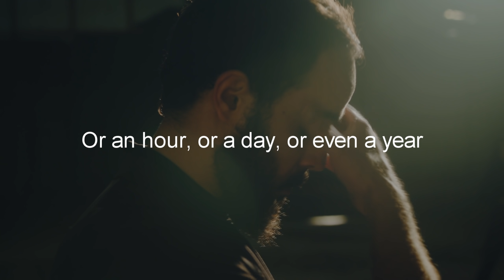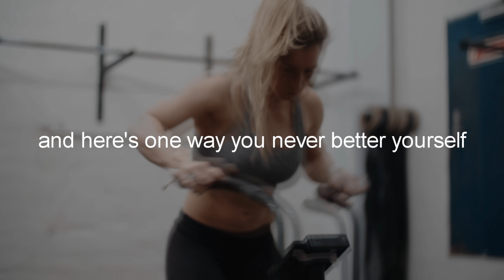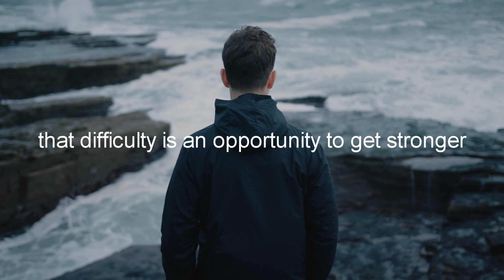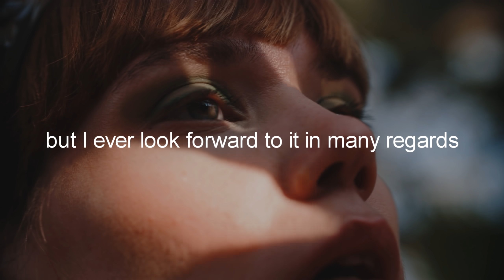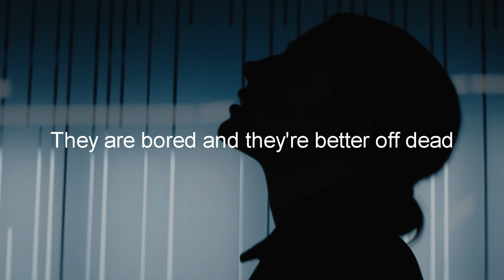WHEN IT HURTS - Powerful Motivational Video 2021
Licensed Through Premium Beat

Audio/Speech Edited by Jussef Studio
Contact him for Editing Services Bellow:
Speech by: Eric Thomas ,Joe Rogan , Joel Osteen, Aaron Marino, Elliott Hulse
Follow Eric Thomas:
Follow Joe Rogan:
Follow Joel Osteen:
Follow Aaron Marino:
Follow Elliott Hulse:
Video Footage:
All Video Footage licensed through Artgrid and VideoBlocks.